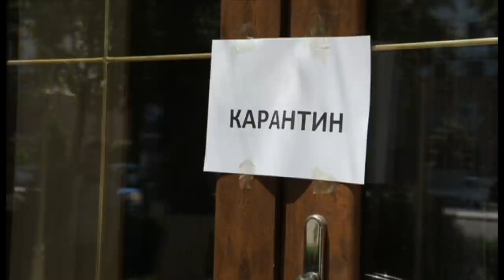Думба коронавирусга давоми? Қозоғистонда нималар бўлмоқда? O’zbekiston Қозоғистон koronavirus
Думба коронавирусга давоми? Қозоғистонда нималар бўлмоқда? - Шу кунларда мамлакат бозорларида вужудга келган аҳвол, ҳатто, айрим минтақавий нашрлар диққат-эътиборини ўзига тортган воқеъликка айланди.

Жумладан, sputniknews-uz-com нашрининг ёзишича, Олма-ота бозорларида одамлар оммавий равишда қўй ёғи, занжабил ва ерқалампири сотиб олишга тушиб кетишган.

Уларга талаб кескин ошган, нархлари ҳам бир неча бор қимматлаган.

Қозоғистон минтақанинг коронавирус энг кўп тарқалган, карантин чоралари юмшатилиши ортидан, аҳвол янада ёмонлашган давлати бўлади.

Орада худди Ўзбекистонда бўлгани каби, Қозоғистонда ҳам шифокорлар аҳолини ўз-ўзларини даволаш билан шуғулланмасликка қайта-қайта даъват этиб чиқишган, бунинг фожеий якунланувчи оқибатларидан жиддий огоҳлантиришган.

"9 кило думба тушгача сотилиб кетган. Талаб бор - одамлар келиб, қўй ёғини сўрашмоқда. Ҳатто, гўштини олишмаяпти. Айримлар бу вирусдан ёрдам берадими, деб ҳам сўрашмоқда", - деб айтган гўшт сотувчилардан бири.

Коронавирусга қарши вакцина ҳали-ҳануз тайёр эмас.

Вирусни тўлиқ даволаши мумкин бўлган дори-дармонлар ҳам ҳозирча имконсиз.

Синовлар эса, ҳануз давом этмоқда.

Мутахассислар нима дейди?